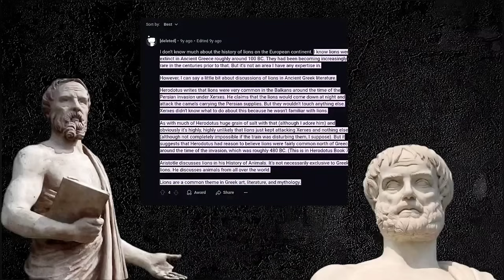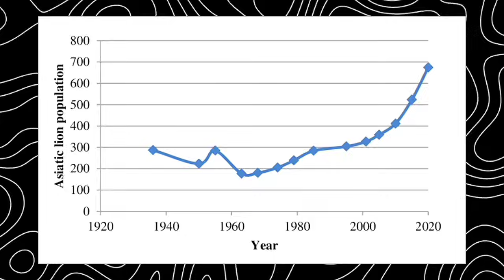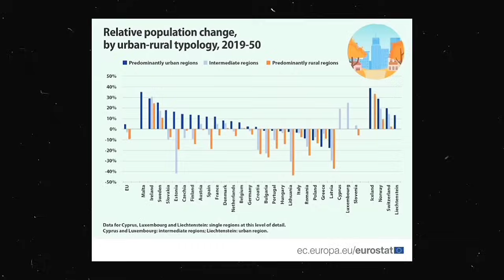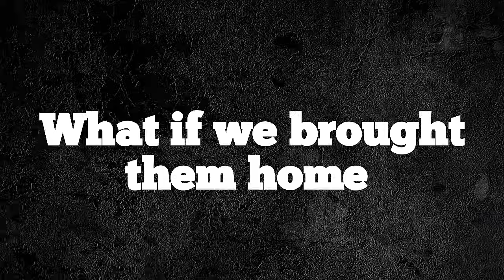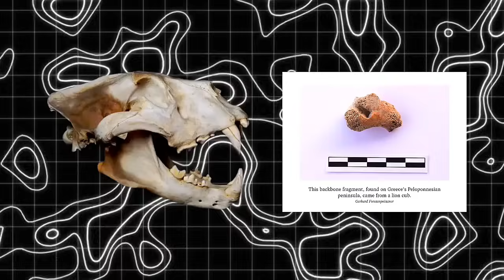Europe's Next Big Predator: It's Not What You Think.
Get ready to have your mind blown! India's Asiatic lions are booming, but they're running out of space. Meanwhile, ancient Europe—yes, EUROPE!—was once home to majestic lions, from the powerful cave lion to the adaptable Asiatic lion. This video dives deep into the surprising history of lions in Europe, revealing how these apex predators once roamed from Greece to Hungary, long before they became synonymous with African savannas. Discover the ecological void left by their absence and why reintroducing Asiatic lions to their ancestral lands isn't just a wild idea—it's a potential game-changer for European ecosystems. Learn about the challenges of conservation in India, the myth of bloodthirsty lions, and why Europe's abandoned lands and booming herbivore populations (like deer and wild boar) might be the perfect new home for these big cats. Is it time for rewilding on a grand scale? Join the discussion: should wild lions once again reclaim their place as apex predators and ecosystem engineers in Europe?